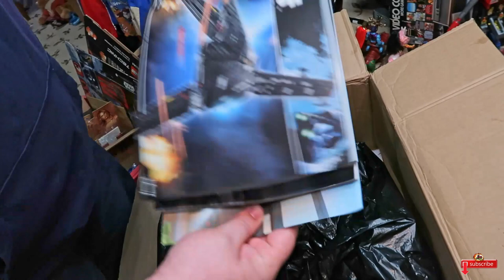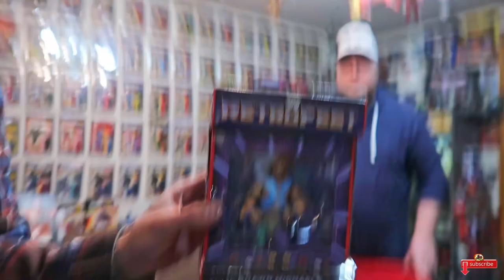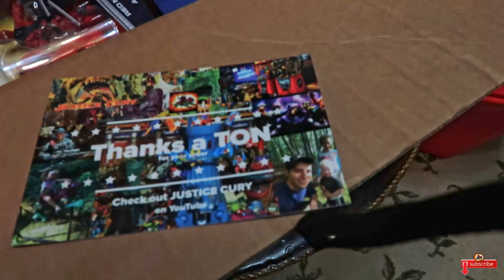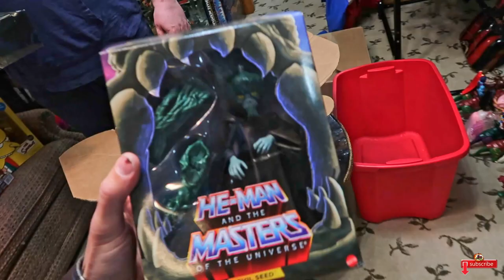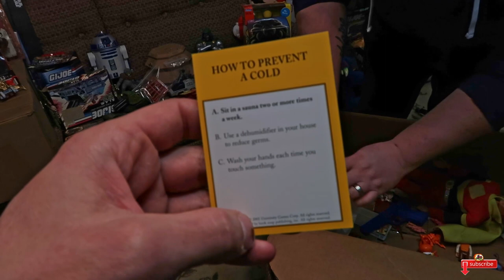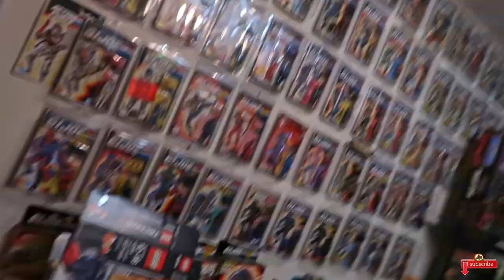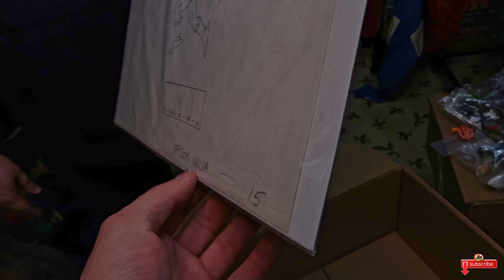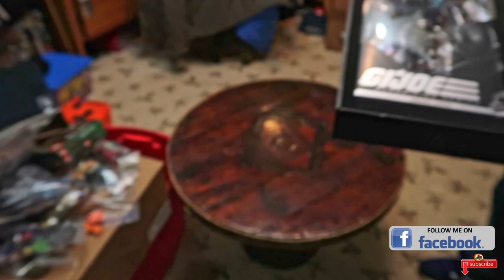* UNBOXING HUGE Mystery Box of Action Figures & Toys 80s, 90s, Modern M.A.S.K, Star Wars, Gi Joe !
Luke and I had fun making this video. He wanted to have a surprise Box filled with randomness, and I have Tonnage so I was happy to fill it with goodies. Capturing these little moments and sharing it with the world is something that brings me Joy. I am thankful for all the people who enjoy watching these videos and sharing the adventure with me:)